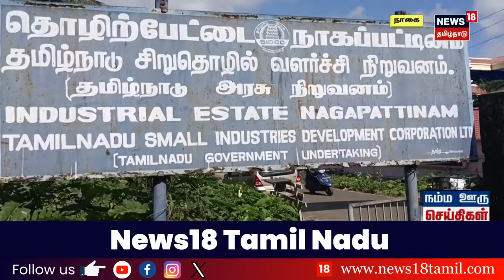மூலஸ்தானம் மீது பட்ட சூரிய ஒளி.. பக்தி பரவசத்தில் பக்தர்கள் | Kumbakkonam | Lord Shiva | HInduTemple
மூலஸ்தானம் மீது பட்ட சூரிய ஒளி.. பக்தி பரவசத்தில் பக்தர்கள் | Kumbakkonam | Lord Shiva | HInduTemple | News18TamilNadu

list=PLZjYaGp8v2I8Jl8PfHo2MQdWKs42-15cX